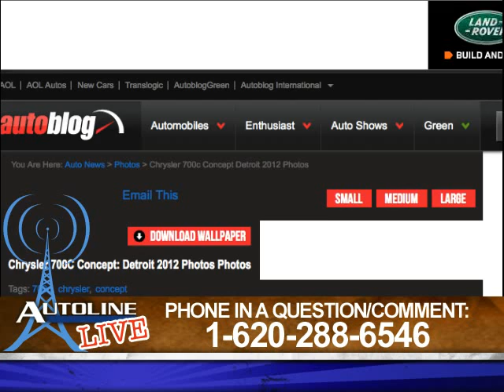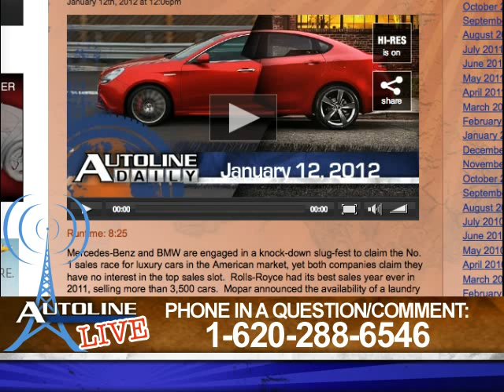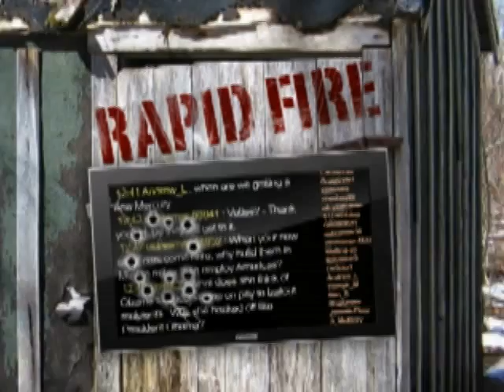Katz's and Cars - Autoline After Hours 133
This week it's all auto show all the time as we talk about the best and the worst of the North American International Auto Show in Detroit. On hand to help us spot the trends and discuss all the nitty-gritty no one should know is Jim Hall of 2953 Analytics. All this and more with John McElroy and Peter De Lorenzo the Autoextremist.